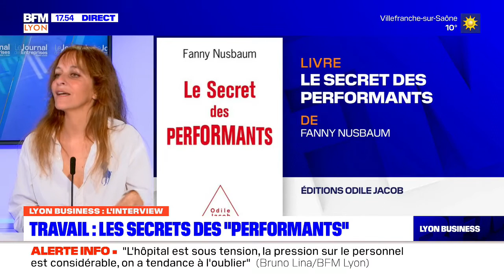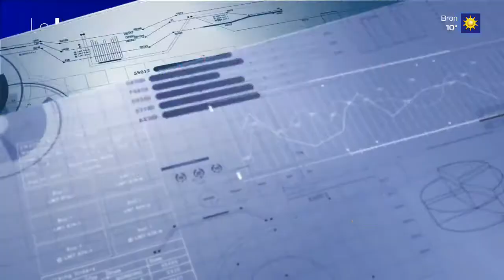Fanny Nusbaum (Université Lyon 1) est L'Invitée éco de BFM Lyon/Le Journal des Entreprises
Fanny Nusbaum, docteur en psychologie et chercheur en neurosciences à l'Université Lyon 1, répond aux questions d’Audrey Henrion (Le Journal des Entreprises Auvergne-Rhône-Alpes) et d’Élodie Poyade (BFM Lyon) dans l’émission Lyon Business du 23 mars 2021.